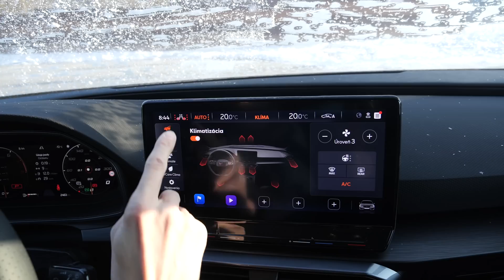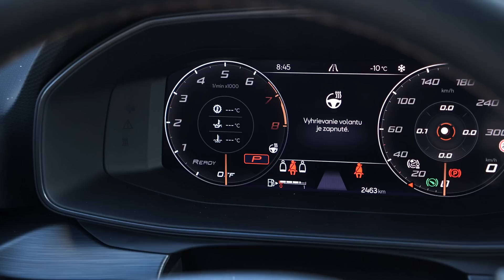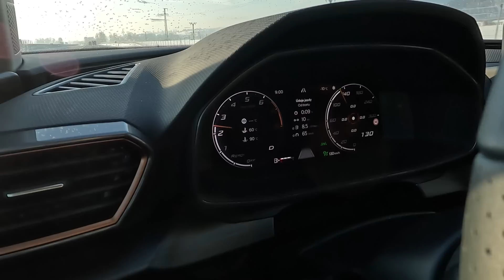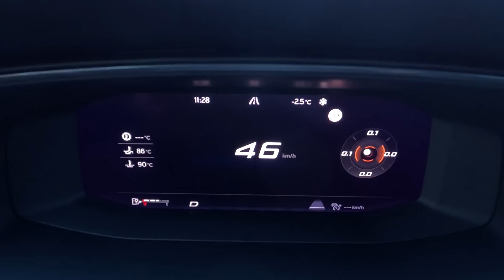CUPRA Leon 1.5 TSI 150k - TEST - Garáž.tv - Šulko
Cupra sa "zaprela" a uviedla aj menšie, ľudové motorizácie. Ale menej je niekedy viac.